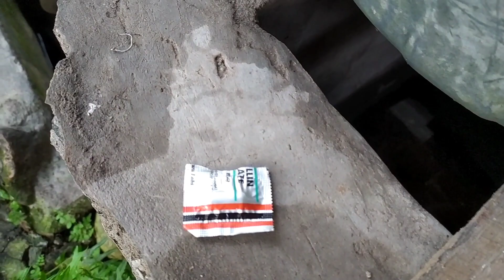cara treatment koi sisik merah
cara treatment koi dengan penyakit sisik merah ini sangat mudah dilakukan setiap orang yg ikan koinya kena penyakit sisik merah. pada musim hujan seperti ini sering terjadi pada ikan koi terkena penyakit. karena curah hujan yg setiap hari bercampur dengan air kolam maka kandungan air kolam menjadi tidak sehat untuk koi. lalu ikan akan terkena bakteri dan mengakibatkan ikan terkena banyak penyakit. untuk treatment jika ikan koi terkena penyakit langsung saja kita lihat videonya. jika bermanfaat jangan lupa like ,jika ada pertanyaan langsung komen saja, jangan lupa juga subscribe untuk mendapatkan video terbaru dari saya. terimakasih.